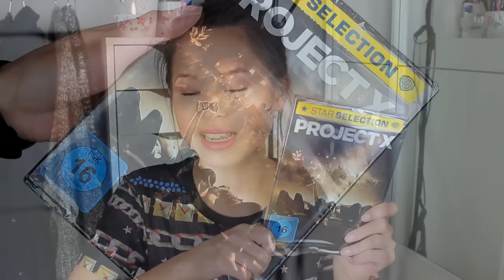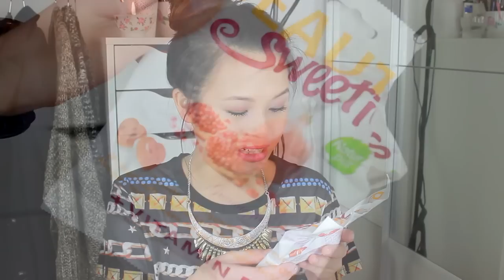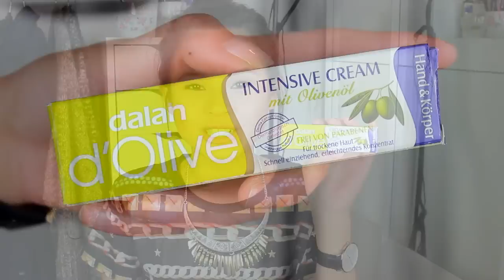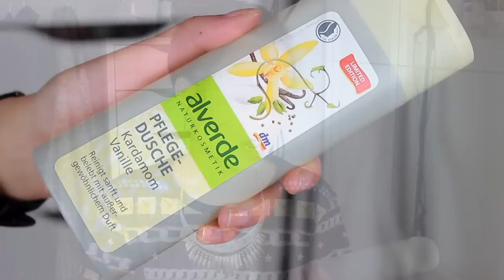GENIALES TAUSCHPAKET mit BARBIELOVESLIPSTICKS! | Nhitastic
Die liebe Barbara vom Kanal Barbieloveslipsticks und ich haben heute für euch ein geniales TAUSCHPAKET Video vorbereitet! Mit welchen Geschenken mich die liebe Barbara im Tauschpaket überrascht hat seht ihr in diesem Video! :)

Ich freue mich auf eure Vorschläge!! :)

Barbara und ich haben uns gegenseitig beschenkt! :D
hab euch lieeeeeeeb! :*

► BOCK auf weitere TAUSCHPAKET VIDEOS?

gezeigte Produkte:
Project X DVD '
türkischer Apfel Tee
batiste Trockenshampoo '
persicher Granatapel Tee
Plüschsocken

► EQUIPMENT
- Kamera: Canon EOS 600D
- Stativ: Alpha 2500

► Mein POSTFACH
• Nhitastic
• Postfach 42 32
• 97410 Schweinfurt